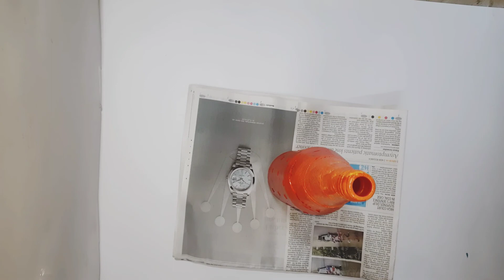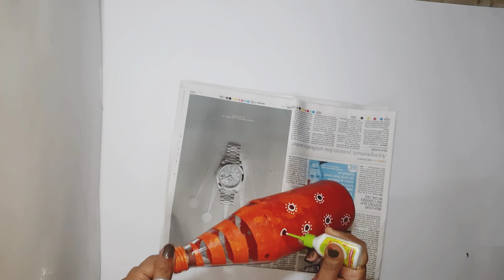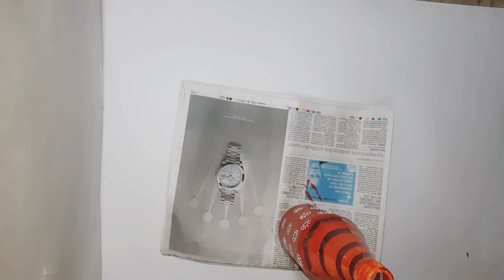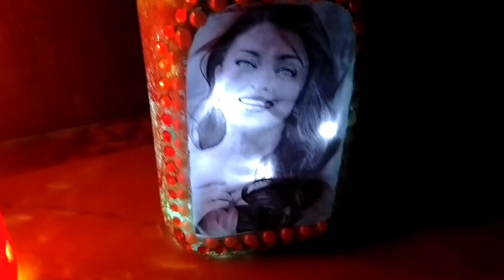DIY LED Bottle | Diwali | Halloween | Bottle design | Bottle Photoframe | Fairy lights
In this video learn to make beautiful Bottle lights for Diwali🏮💡🕯️ and Halloween.🎃

Material Required:
1. Honey Jar
2. Ketchup Bottle
3. Acrylic Paint
4. White 3d outliner
5. Sponge
6. Beads for decoration
7. Cellotape
8. Fairy Lights

Song                                                  Symbolism
Artist                                                 Electro-Light